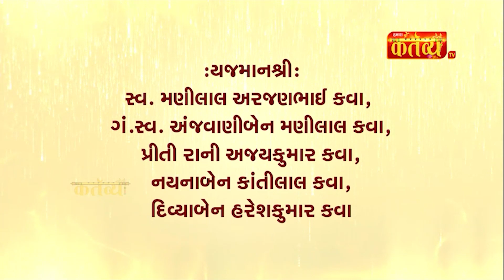શ્રી શિવ કૈલાસ સંહિતા દર્શન "શ્રી શિવ કથા" || 26-05 થી 03-06-2023 || તા. ઉના, જી. ગીર સોમનાથ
શ્રી શિવ કૈલાસ સંહિતા દર્શન "શ્રી શિવ કથા"
વક્તા : શિવકથાકાર શ્રી રાજુબાપુ (મોટા જીંજુડા)

કથા તારીખ : 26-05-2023 થી 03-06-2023
કથા સમય : સવારે 9:30 થી 12:30 કલાકે

વિશેષ પ્રસારણ : બપોરે 12:30 થી 03:30 કલાકે

કથા સ્થળ : શ્રી ચામુંડા માતાજી મંદિર, કંસારી ગામ, ઉના તુલસીશ્યામ રોડ, તા. ઉના, જી. ગીર સોમનાથ

લાઈવ પ્રસારણ : કર્તવ્ય ટીવી
on stream : RajuBapuOfficial (YouTube)